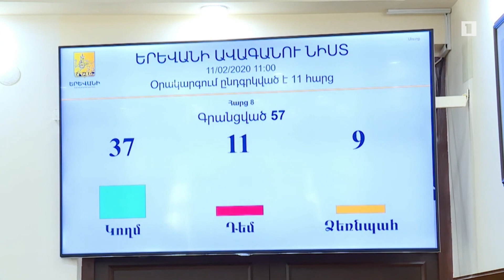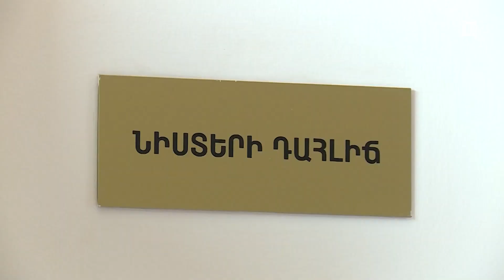Մարությանի կինը քաղաքապետարանի համար 5.3 մլն Եվրոյի ծրագիր է գրել, որը ներկայացվել է ԵՄ ու շահել